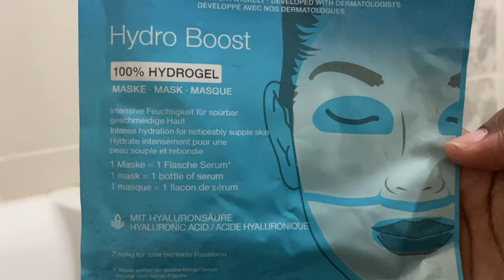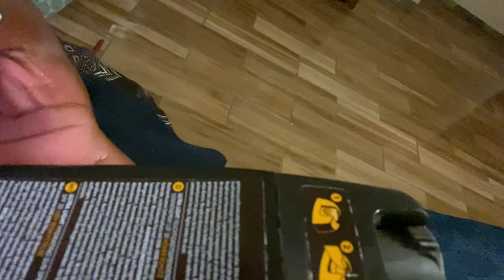vlog|Makotivile || Christmas Day in the Village /Let’s cook, laugh and sing together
Christmas Day at the Nongcaula house hold!

Hope you will enjoy, let me know how did your Christmas go🤭❤️